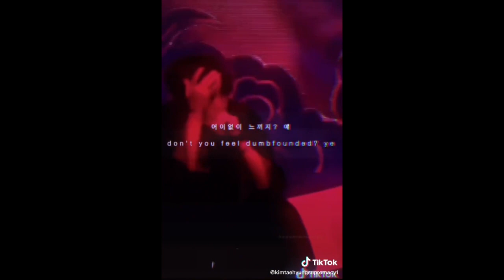if you're a multistan, this is gonna make you 🦋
(g)i-dle
dreamcatcher
loona
brave girls
stray kids
txt
ateez
astro
enyphen
seventeen